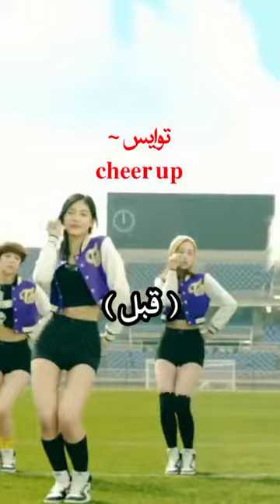حركات لرقصات كيبوب تم تغيرها